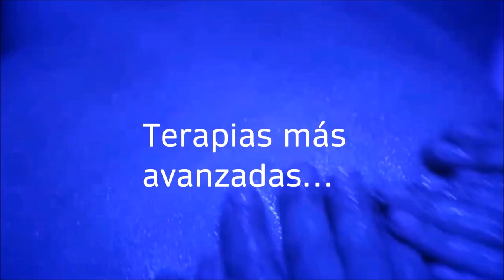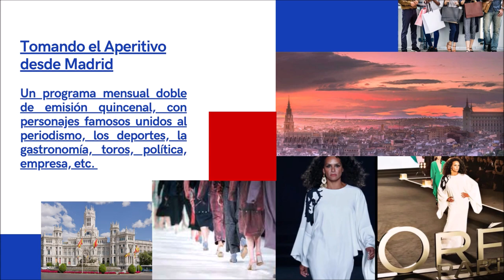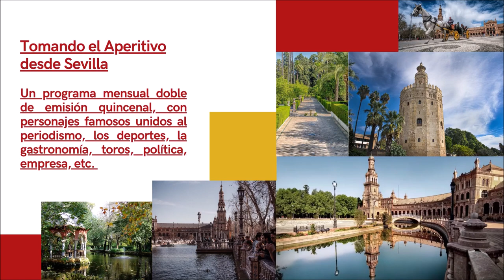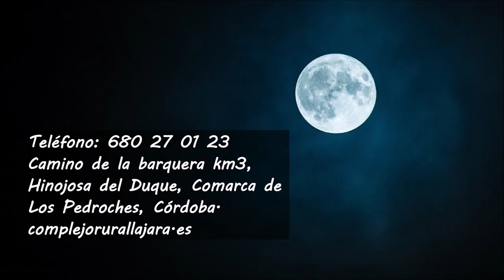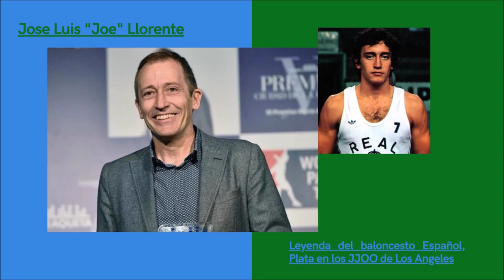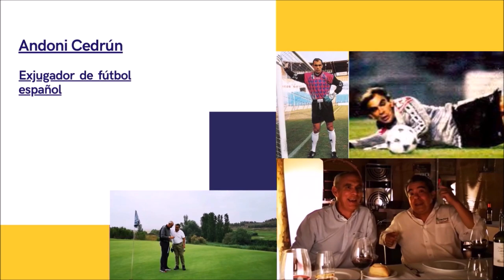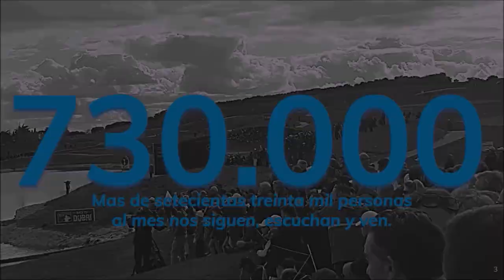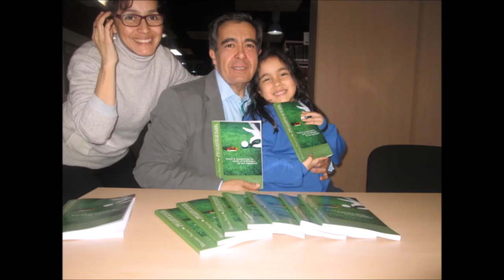141 TOMADO APERITIVO DESDE EL RESTOBAR CON ALFREDO DUEÑAS DUEÑO Y CHEF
⛳ 📻📺 750
• 4 años emitiendo
• ALFREDO DUEÑAS, DUEÑO Y CHEF, RESTOBAR

Todos nuestros programas son
• Amenos
• Divertidos
• Vas a pasar un buen rato